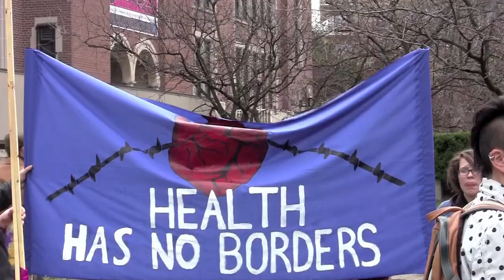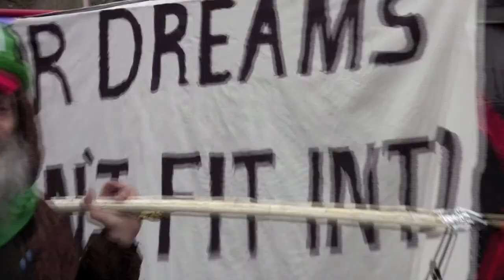May Day 2011 March for Status for All! [Short Cut]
BECAUSE Family sponsorships now take up to 14 years and refugee acceptance rates have been cut by 56%

BECAUSE Border guards now have the power to invade women's shelters.

BECAUSE Temporary migrant workers deemed 'low-skill' will be thrown out of Canada after 4 years

BECAUSE Every day in Toronto, 70 community members are swept up and deported

BECAUSE Harper wants the 'very ethnic' vote, but doesn't want immigrants.

BECAUSE Ford wants to sell public housing, cut TTC buses and charge fees for services; cuts that will impact women, migrant and poor communities the worst

BECAUSE Migrant justice organizers have been beaten, arrested, jailed and continue to face police harassment

BECAUSE The Canadian state continues to resist indigenous sovereignty and liberation

BECAUSE Our Dreams Don't Fit in Ballot Boxes

For all these reasons and more, we take to the streets. Democracy doesn't begin and end with a ballot box. Unwilling to wait for the change we want to see, we will create it. From the ground up, by the power of the people.